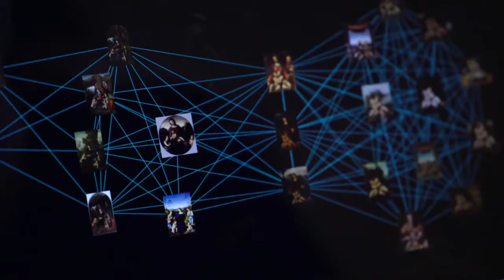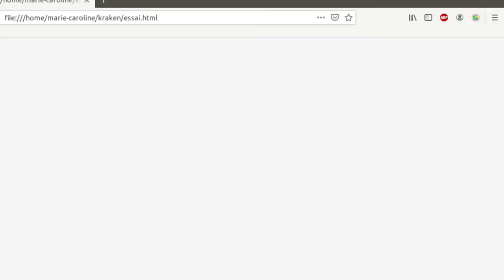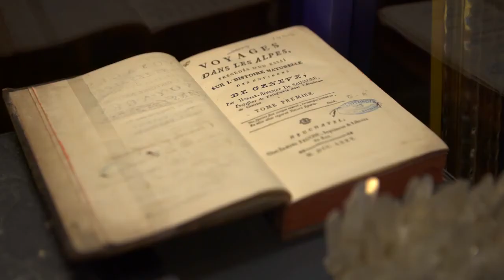Sion Time Machine FR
Le projet "Sion Time Machine" a l'ambition de simuler numériquement 10'000 ans d'histoire valaisanne. Rejoignez-nous pour ce voyage à travers le temps !